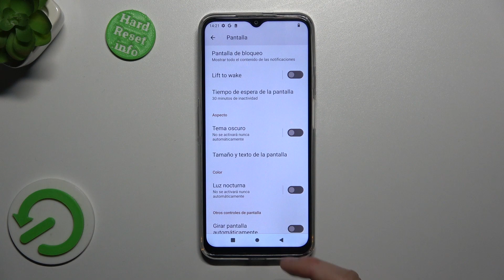Cómo poner tema oscuro en Cubot P80 Pro: Modo nocturno y diurno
Con instrucciones claras y sencillas, este tutorial te guiará a través del proceso de habilitar el tema oscuro en tu Cubot P80 Pro, permitiéndote disfrutar de una interfaz más estilizada y agradable a la vista.

Cómo activar el modo oscuro en el Cubot P80 Pro.
Cómo habilitar el tema de tono oscuro en el Cubot P80 Pro.
Pasos para configurar el modo de oscurecimiento en el Cubot P80 Pro.
Instrucciones para activar el tema oscuro en el Cubot P80 Pro.
Cómo cambiar al modo oscuro en el Cubot P80 Pro.